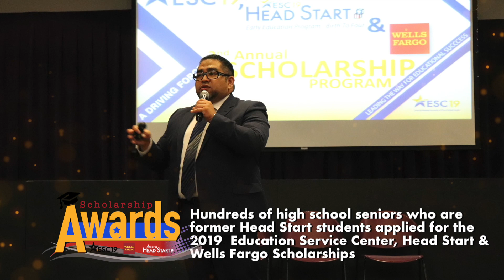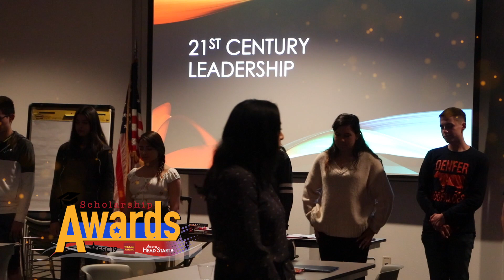Scholarship program teaches leadership skills to high school seniors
Former Head Start students who are high school years learned valuable leadership skills as part of the Wells Fargo, Education Service Center Region 19 & Head Start scholarship program. Students share what they learned from the workshops.